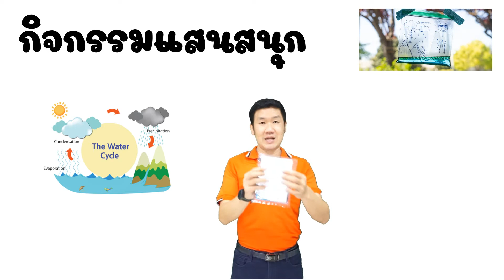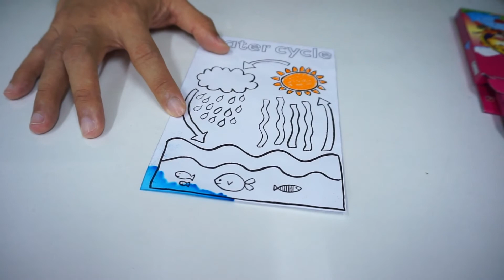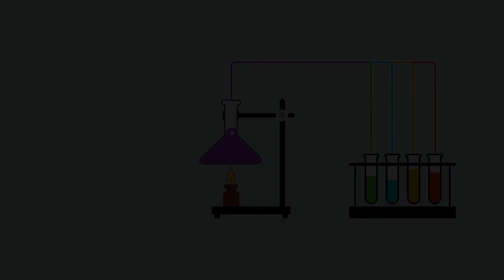น้ำ ( อนุบาล 1 )